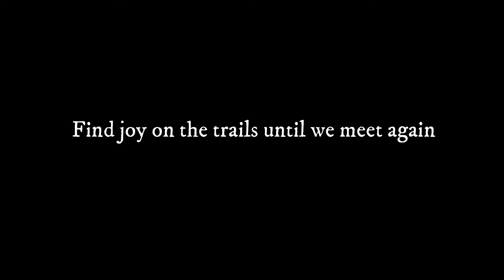CIRCLE B BAR RESERVE - Wildlife -Flowers - Macro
TURN ON CAPTIONS (before viewing) It is July 2024, and as usual it is hot and humid in Florida at Circle B Bar Reserve, a 1267 Acre, Five Habitats, Reserve for Wildlife. In this video, I hope you enjoy the wildlife, and other sites along the many trails. Included are some MACRO photography clips. Summer is the best time for Macro photography, especially since there is not much else going on. See Dennis Hollingsworth Photography (on Face Book) for more photos and Macro shots. I hope you will FOLLOW to see more of what I see and share from Circle B.